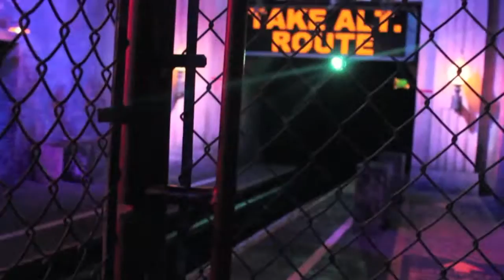MY WORK: YACHT & BEACH CLUB RESORT!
Love you all. It really helps me out xxx